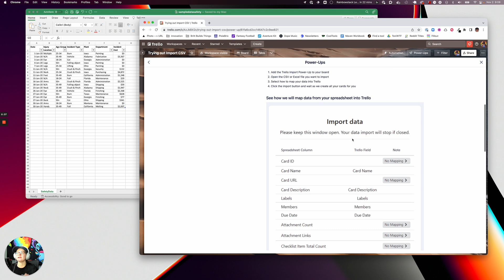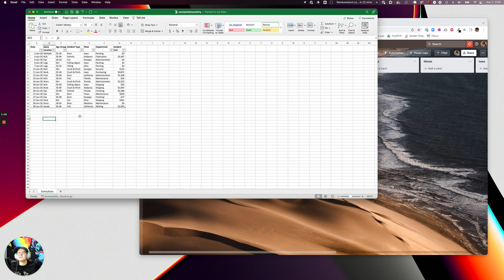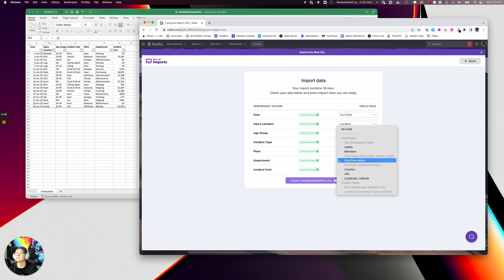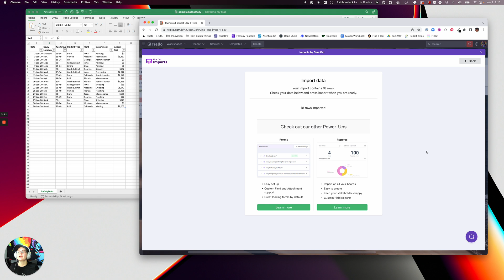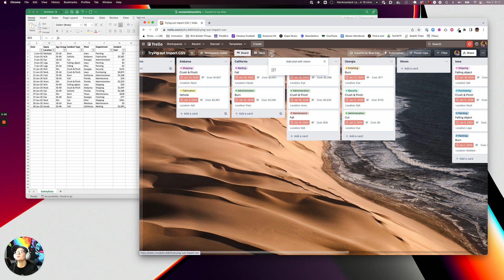Import a Spreadsheet (CSV, Excel, etc) to Trello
Need to get rows of data from a spreadsheet into Trello? Do it with this free power-up from Blue Cat: Import to Trello.